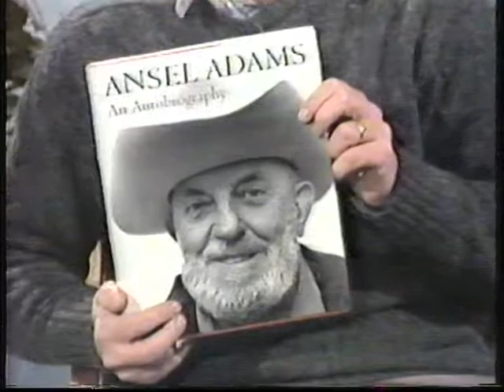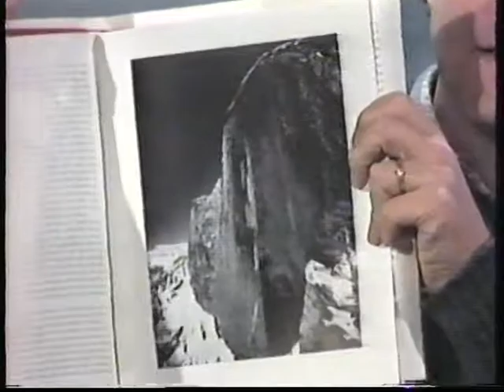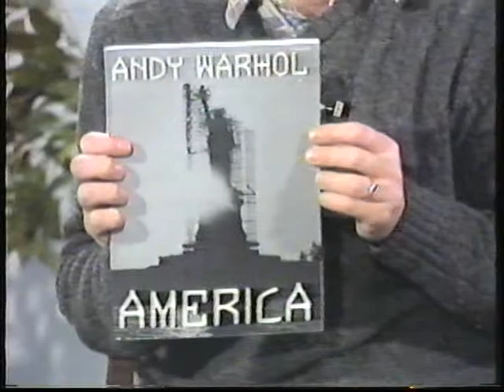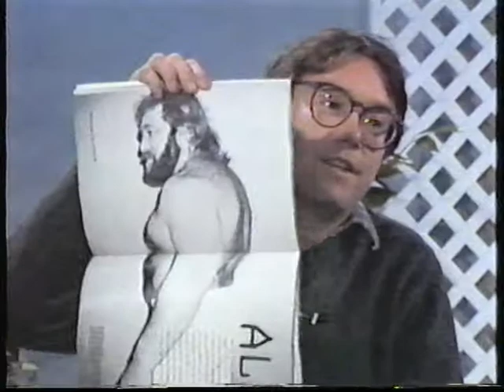Brain Food #2: Ansel Adams & Andy Warhol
Rudy Rucker's public access TV show in Lynchburg, Virginia, January, 1986. Discussing photo books by Ansel Adams and by Andy Warhol.